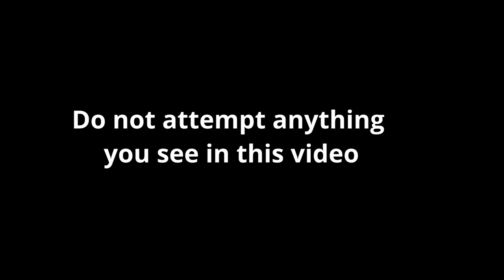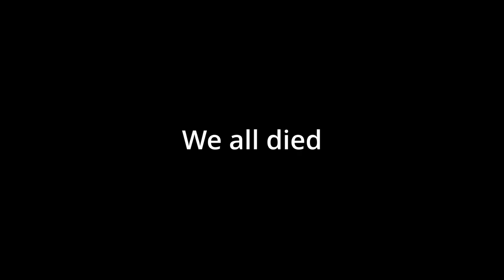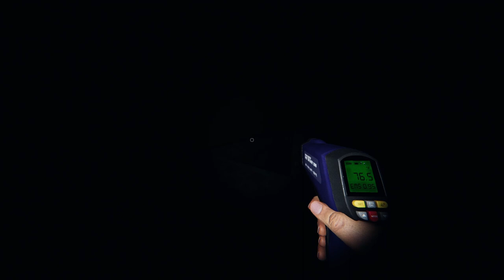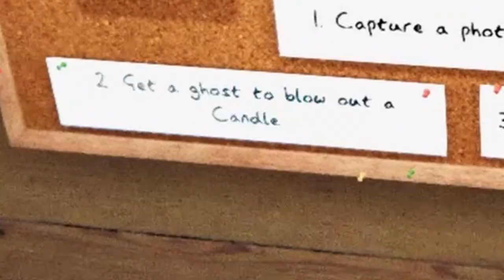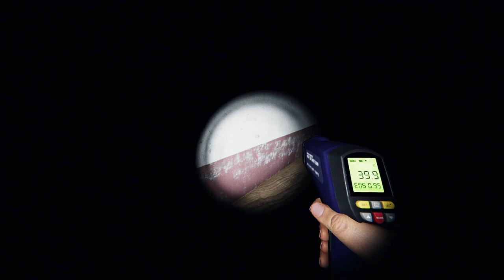Phasmophobia: Ballin with ghosts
Here at A.S.E.U we appreciate the labor on love that has gone into this game over the year from when we last played it, truly ballin.